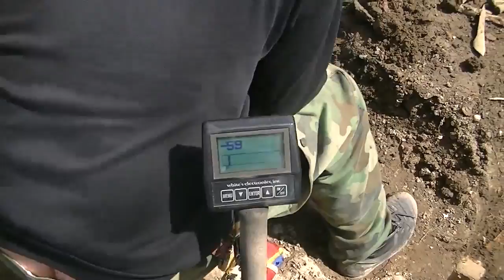Radovi na iskopinama rimskog utvrdjenja 02. 04. 2015.